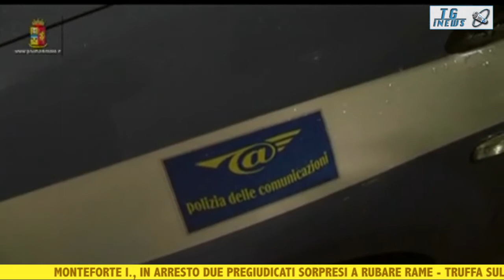Il TG di IrpiniaNews - Edizione serale 15/10/2013